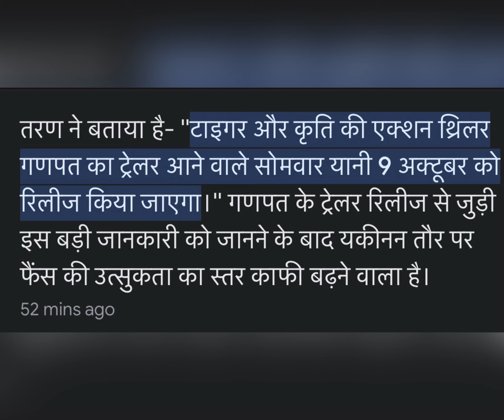Ganapath - Official Trailer | Tiger Shroff | Kriti S | Amitabh B | Vikaas B | Jackky B | AK And Jk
Trailer Review New Video Ak  Jk ❤️❤️❤️

Ganapath Movie Trailer Review
Tiger Shroff
Kriti Sanon
Amitabh Bachchan

Thanks